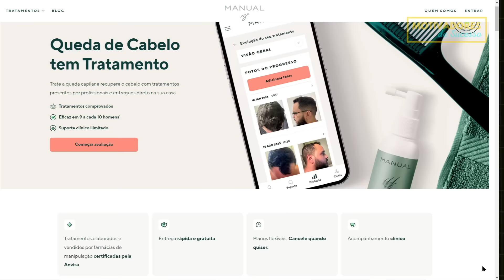Técnicas para Acalmar a Mente e Reduzir a Ansiedade (Mindfulness) | Eslen Delanogare + Paulo Muzy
👉 Trate sua calvície com a MANUAL!
🎁 Use o cupom MOTIVADORES40 (40% de DESCOTNO + FRETE GRÁTIS no primeiro pedido)

*CAPÍTULOS*

00:00 - Teaser
00:32 - Mindfulness (Atenção plena)
06:07 - Combatendo a ansiedade
09:04 - Acalmando pensamentos
13:13 - Cafeína e ansiedade